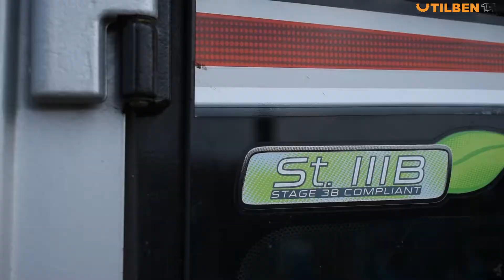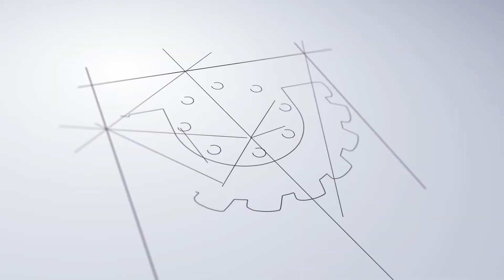Incarcator Telescopic Manitou 732 - stoc CLUJ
Încărcătoarele telescopice Manitou se numără printre cele mai versatile și performante utilaje pentru agricultură, Manitou fiind cunoscut drept unul dintre principalii producători de echipamente pentru aplicații de ridicare și manipulare.

Cu toate acestea, chiar și utilajele unuia dintre liderii mondiali din această industrie pot suferi defecțiuni, iar, pentru a le putea preveni sau observa, vom avea nevoie de o diagnoză cuprinzătoare.

Verificați dacă sunt coduri active, printr-un click pe iconița „active diagnostics codes”. Dacă nu există coduri active, înseamnă că motorul funcționează la parametri optimi și nu există nicio defecțiune care să fie activă în timp real. Un senzor de temperatură, un senzor de presiune sunt astfel de indicatori, care trădează o defecțiune.

Verificați dacă sunt coduri înregistrate, printr-un click pe iconița „logged diagnostics codes”. Dacă nici acolo nu sunt informații, înseamnă că utilajul respectiv nu a avut defecțiuni la motor.

Verificați dacă sunt evenimente înregistrate, printr-un click pe iconița „logged event codes”. Dacă nu sunt valori care depășesc intervalul normal, înseamnă că motorul utilajului nu a fost suprasolicitat și funcționează la parametri optimi.